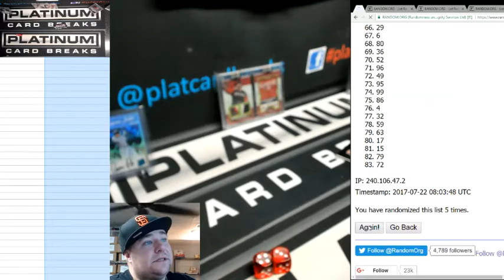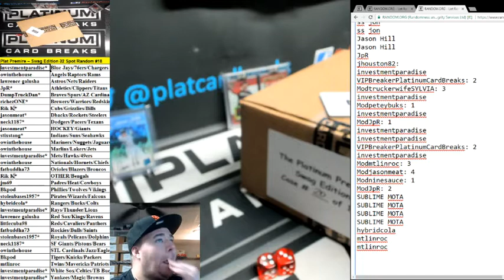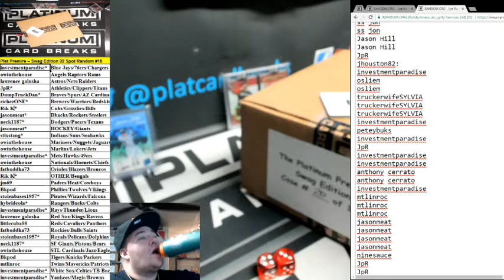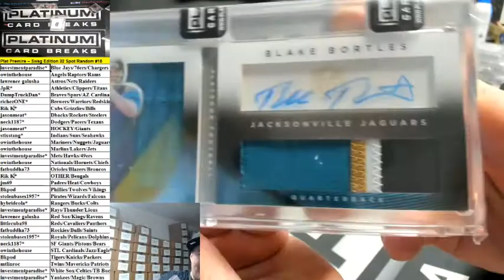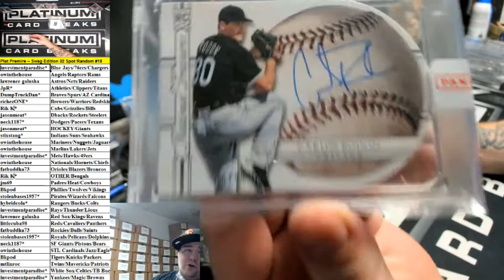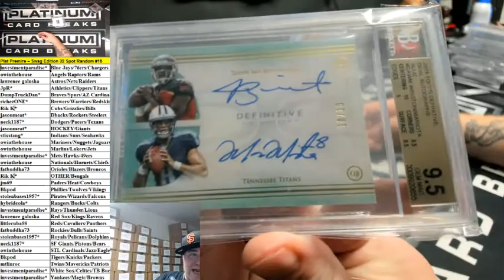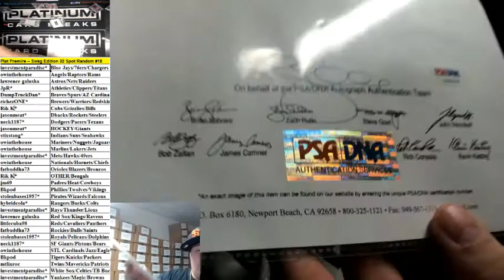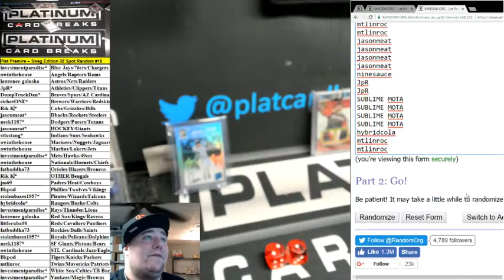Plat Premire – Swag Edition 32 Spot Random #18